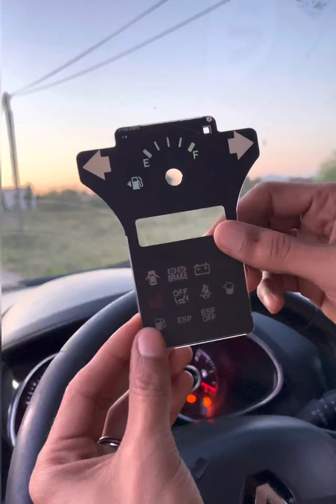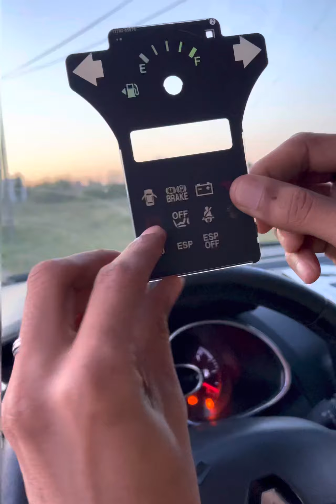شوفو خوتي المغاربة كيفاش باعو هاد الطوموبيل لهاد السيدة مسكينة